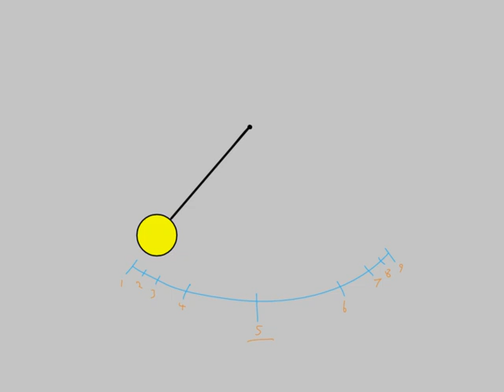4 arks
from animation Survival kit